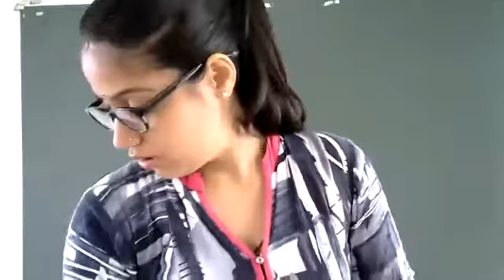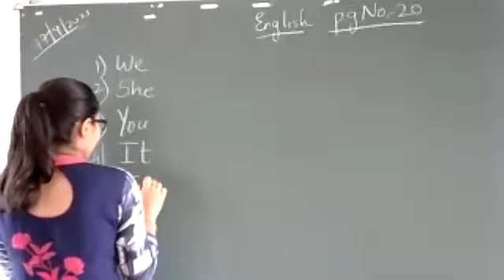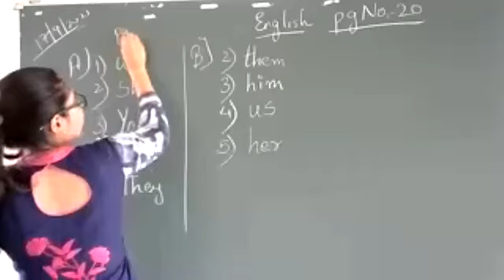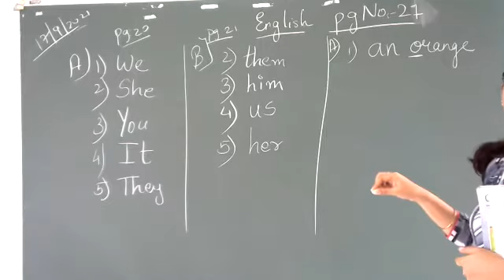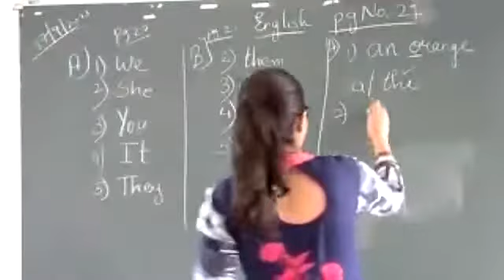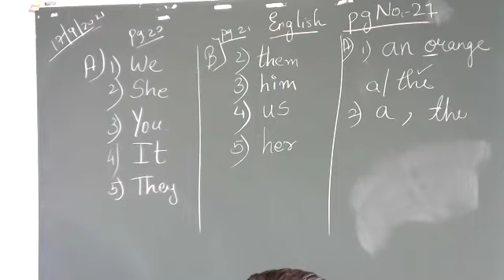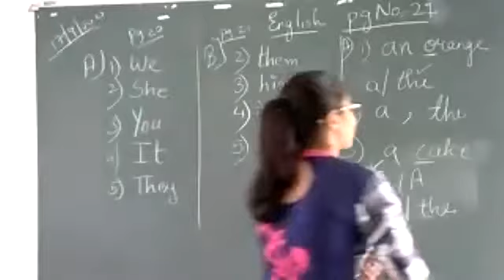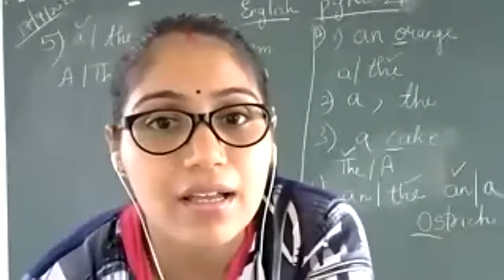2nd English Grammar revision